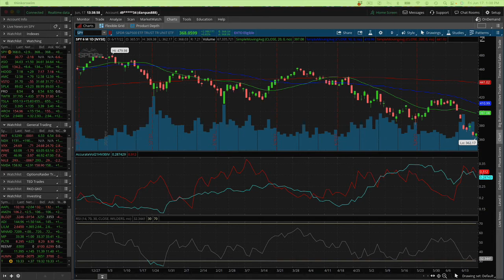Time For Analyzing Economic Info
We had some green in the market today, which of course is always nice! Especially following the last week and a half or so of trading and the news that came out. Which was, of course, the Fed announcement this past Wednesday. Looking forward, a lot of people that I've talked to have kind of forgotten this or it slipped away from them if they knew it or some just didn't know it. But we have a three day weekend this weekend and I think that can benefit the market a little bit.

Back in the day they used to have what they would call bank holidays, which is when bad financial stuff was happening. They would just close banks and close the market for a little bit to let people take a breather and not panic and let some of the emotion dissipate so that level heads could prevail.

So, an extra day off this weekend probably is not a bad thing for the markets. It could probably give people a little bit of time to digest some of the news and make a little bit more intelligent decisions and maybe we'll see a little bit less volatility as a result of that.